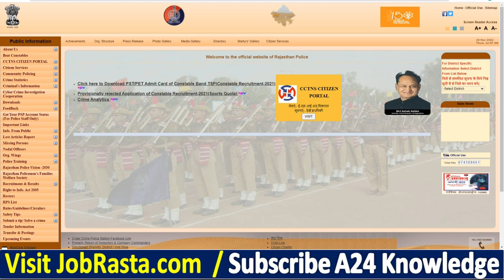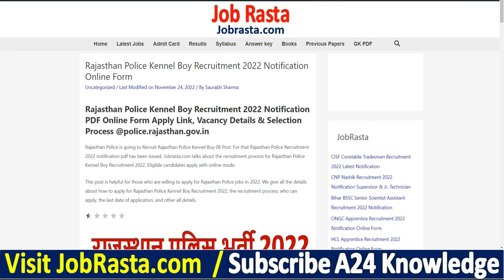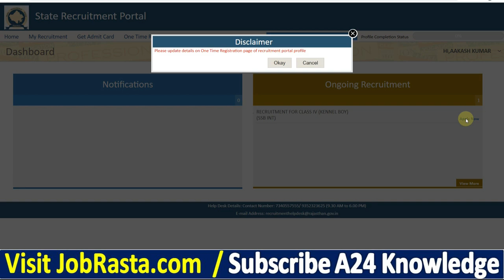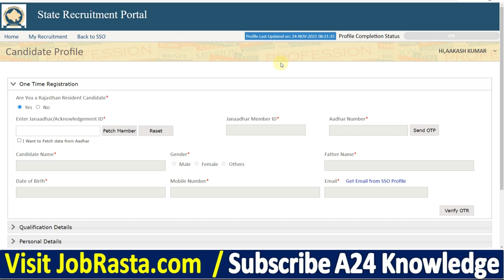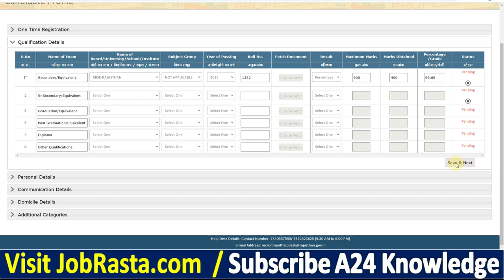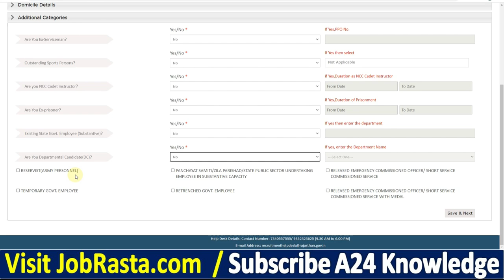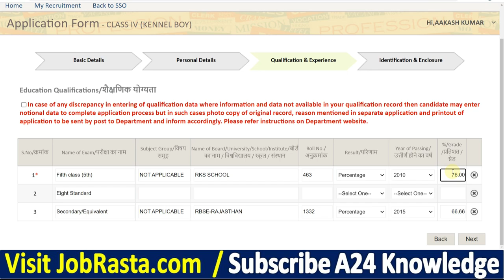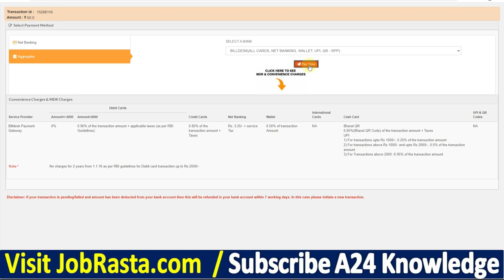Rajasthan Police Kennel Boy Online Form 2022 Kaise Bhare ¦¦ Rajasthan Police Kennel Boy Form 2022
Check Rajasthan Police Kennel Boy Online Form 2022 Recruitment details before Apply

Rajasthan Police Kennel Boy Online Form 2022: Rajasthan Police is going to Recruit Rajasthan Police Kennel Boy 08 Post. For that Rajasthan Police Recruitment 2022 notification pdf has been issued. Jobrasta.com talks about the recruitment process for Rajasthan Police Kennel Boy Recruitment 2022. Eligible candidates apply with online mode.

Rajasthan Police Kennel Boy Form 2022 Video Timeline:
00:00 Rajasthan Police Kennel Boy Online Form 2022
02:25 Rajasthan Police Kennel Boy Form 2022 Registration
03:44 Rajasthan Police Kennel Boy Online Form 2022 Kaise Bhare
06:30 Rajasthan Police Online Form 2022
08:40 Rajasthan Police IV Class Online Form 2022
10:59 How to Fill Rajasthan Police Kennel Boy Online Form 2022
12:38 Rajasthan Police Kennel Boy Online Form 2022 Payment